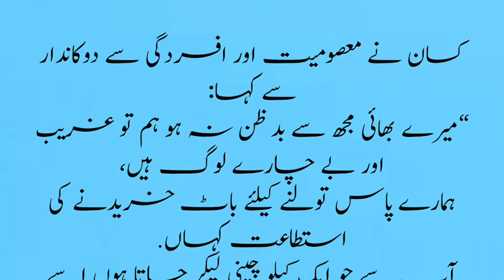KISAN KI KAHANI/مکھن تول میں کم کیوں تھا